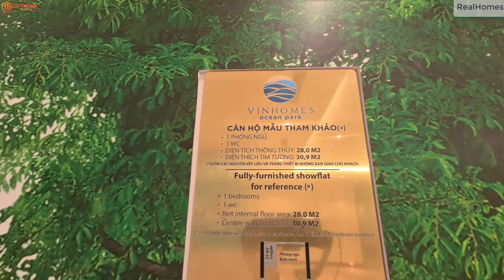Căn hộ Studio Dự Án Vinhomes Ocean Park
Hôm nay Realhomes giới thiệu tới các bạn căn hộ studio 28m2 dự án Vinhomes Ocean Park